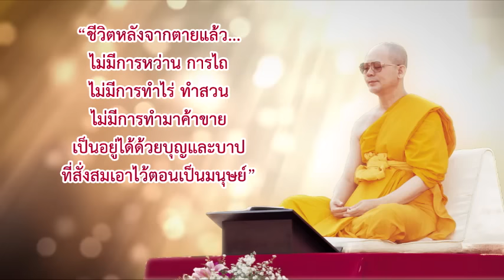6ชีวิตหลังความตาย ไม่มีทำมาหากิน คุณครูไม่ใหญ่ หลวงพ่อ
"ชีวิตหลังจากตายแล้ว...ไม่มีการหว่าน การไถ
ไม่มีการทำไร่ ทำสวน ไม่มีการทำมาค้าขาย
เป็นอยู่ได้ด้วยบุญและบาป..ที่สั่งสมเอาไว้ตอนเป็นมนุษย์"